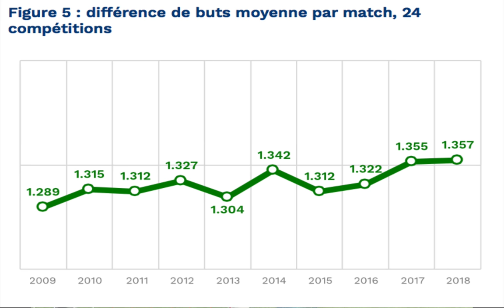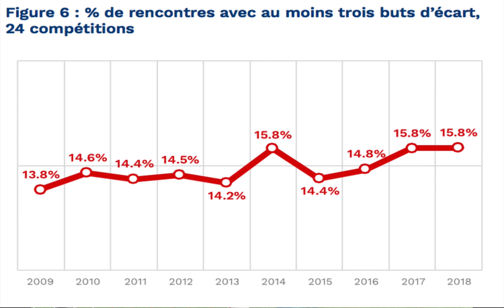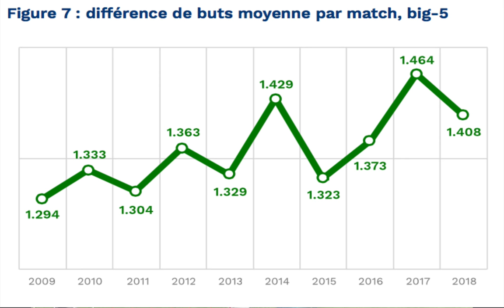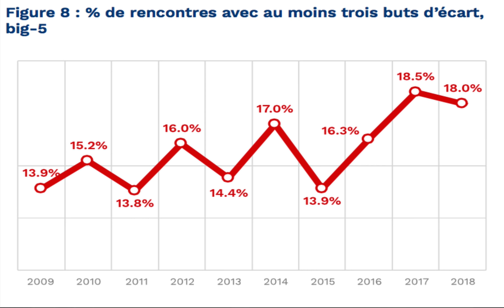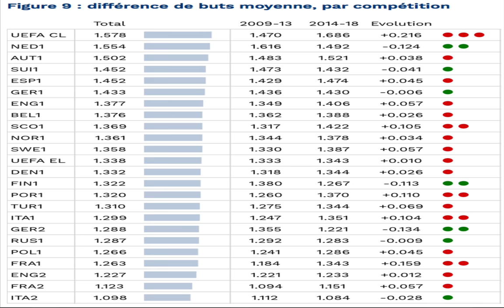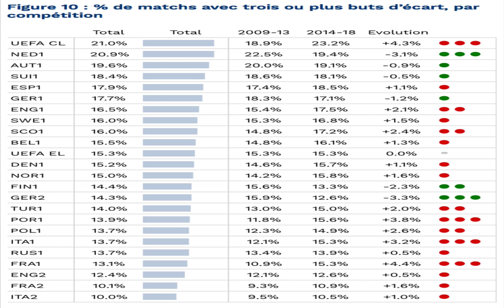Parier sur le foot : bonne idée ou non ? PARTIE 2